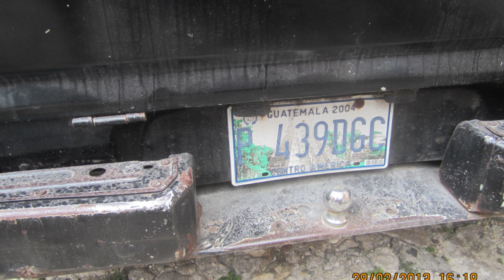Evolvenza Porta alla